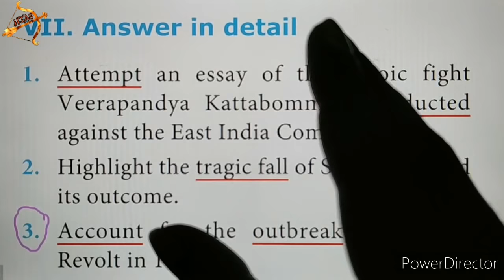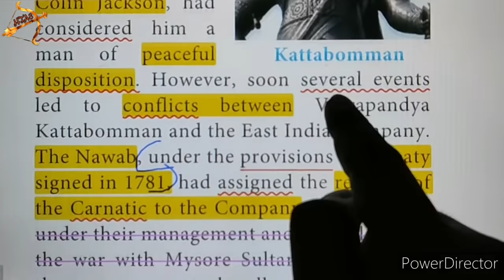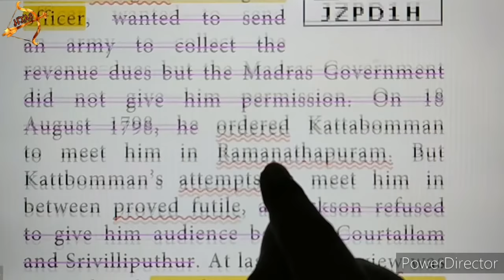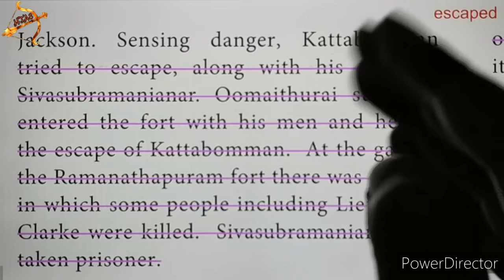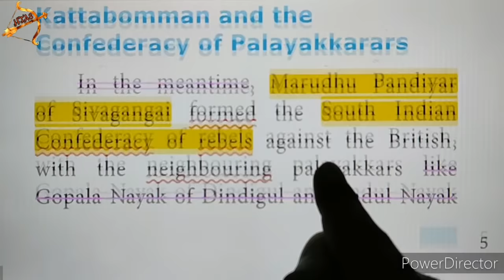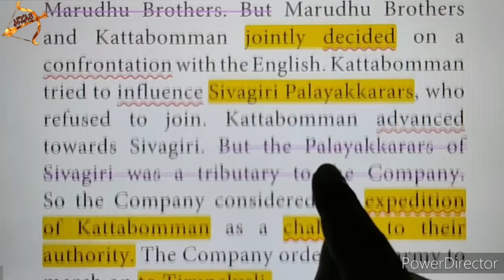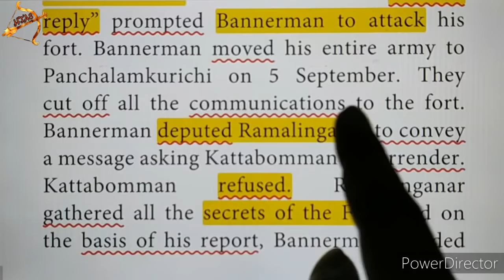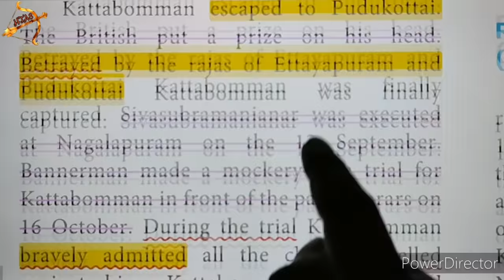TN 10th social|Unit 6 HISTORY DETAIL part-1|Q.No.1| 5 marks Kattabomman| East India Company REVOLTS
VII. Answer in detail
1. Attempt an essay of the heroic fight Veerapandya Kattabomman conducted against the East India Company.

Tamil Nadu 10th std NEW SYLLABUS| SOCIAL Unit 6 HISTORY DETAIL book back questions with answers (Q&A).
Unit 6 Early Revolts against British Rule in Tamil Nadu
History 6th lesson DETAIL